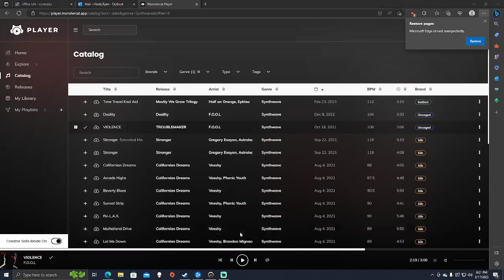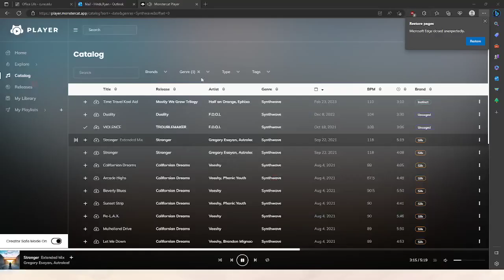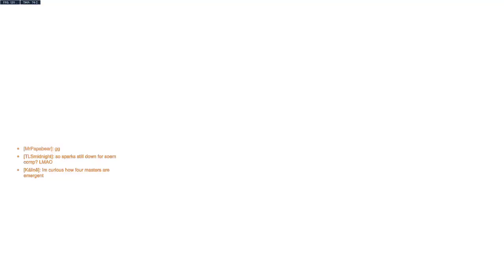NECC 2023 Overwatch Week 5 CUNE vs Cumberlands